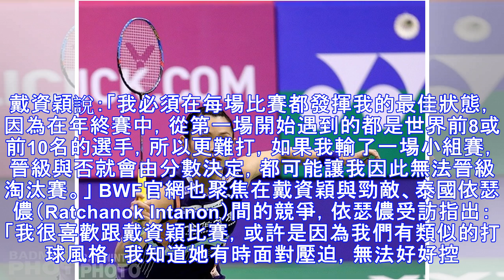羽球》備戰廣州年終賽 戴資穎受訪宣示「必勝決心」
戴資穎將以頭號種子身分參加年終賽。（資料照，BadmintonPhoto提供） 〔體育中心／綜合報導〕世界羽聯年終賽將於12日在中國廣州燃戰火，BWF官網於昨日刊登女單項目介紹，世界球后戴資穎受訪指出，年終賽冠軍是她預設的目標之一，顯示必勝決心。 官網內文提到，小戴過去4年來2度奪下年終賽冠軍，擁有天使般笑容的她尋求再次奪冠，用驚嘆號為她今年十分璀璨賽季作結。戴資穎說，年終賽是她設定奪冠的比賽之一...